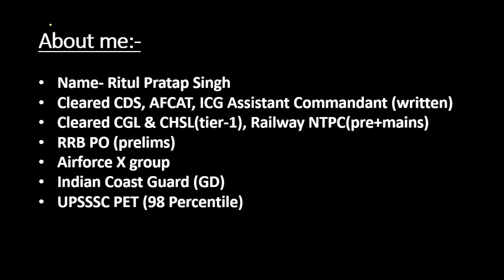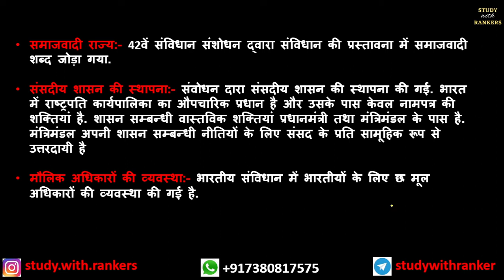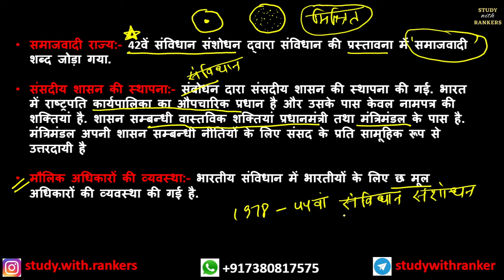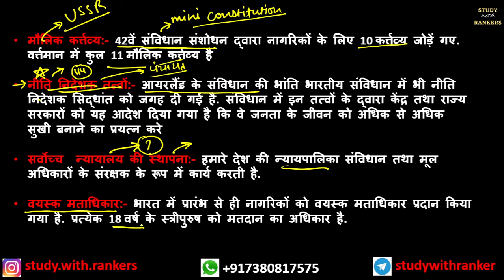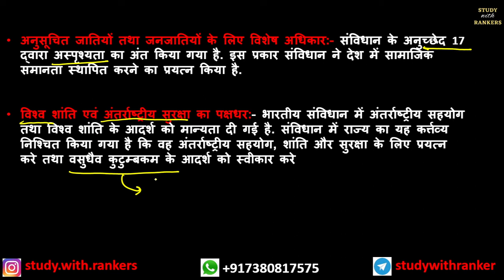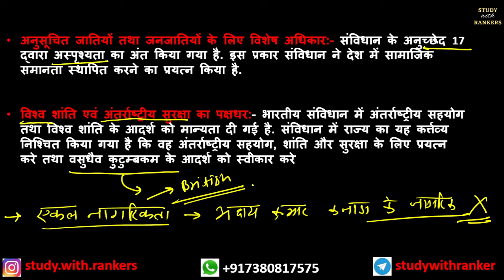UPSSSC PET Polity Classes 2022| राजव्यवस्था - भारतीय संविधान की विशेषताएँ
UPSSSC PET 2022 के लिए ये बैच शुरू की जा रही है जिसका मुख्य उद्देश्य गांव और गरीब के बच्चों तक फ्री में शिक्षा पहुंचाना है ताकि वो भी बेरोजगारी की जंजीरों को तोड़ सकें। आशा है कि आप लोगो को यह बैच पसंद आएगा और आप आने वाली परीक्षा में अच्छा प्रदर्शन करेंगे |
UPSSSC PET free batch
pet free batch
pet online classes
best classes for pet
pet exam course
pet online classes
up pet best strategy
pet free batch
pet paid courses
pet history
pet geography
pet polity
pet economy
pet current affairs
pet maths
pet hindi
pet gk
pet gk classes
pet history Classes
pet crash course
pet 2022 best classes
best YouTube channel for up pet
up pet preparation
up pet prepare kaise kare
up pet exam date
up pet exam strategy
up pet gk classes
history for up pet
geography for up pet
economy for up pet
current affairs for up pet
maths for up pet
hindi for up pet
English for up pet
history for pet
polity for pet
polity for up pet
pet polity
sanvidhan for up pet
bharat ka sanvidhan
polity for upsssc pet
pet 2022 polity important questions
previous year questions for pet
pet previous year questions
pet most asked history questions
up pet questions
bharat ka sanvaidhanik vikas
sources of indian constitution
constituent assembly
sanvidhan sabha ka nirman
sanvidhan ke strot
sources of constitution
bharat ki sanvidhan sabha
sanvidhan sabha ka nirman aur prakriya
sanvidhan ka nirman
sanvidhan sabha ki baithak
salient features of indian constitution
sanvidhan ki visheshataen
sanvidhan ki visheshata
charecteristics of indian constitution
indian constitution visheshataen
indian constitution features
polity for up pet exam
up pet exam polity classses
up pet exam classes free batch
up pet batch polity classes
 up pet classes for pet